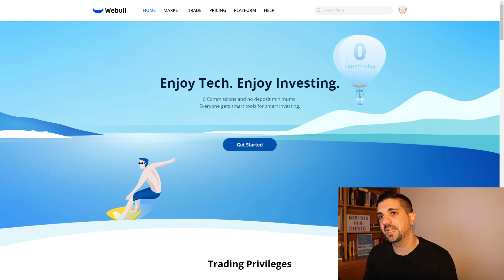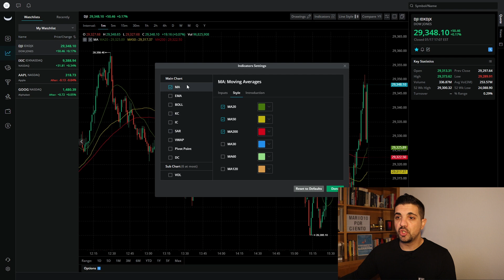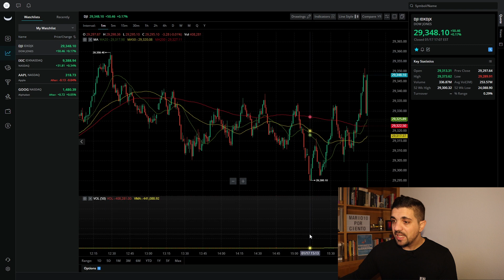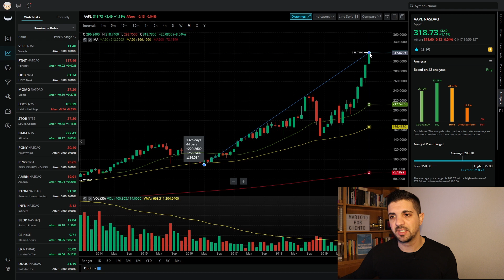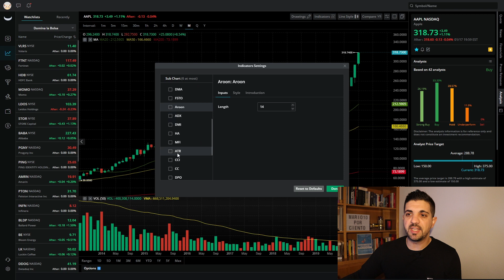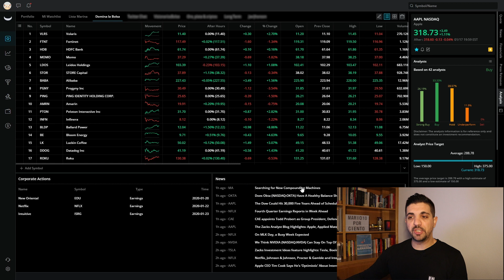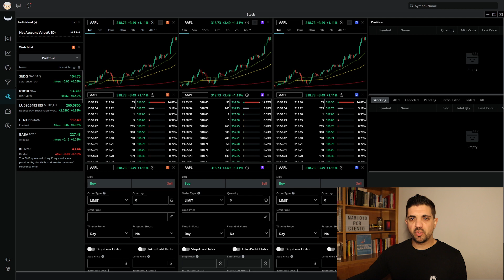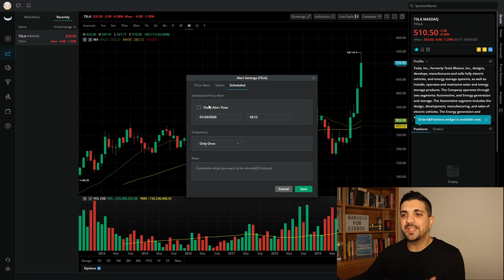Tutorial WEBULL. Todo lo que debes saber.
Síguenos : jfpartners.net